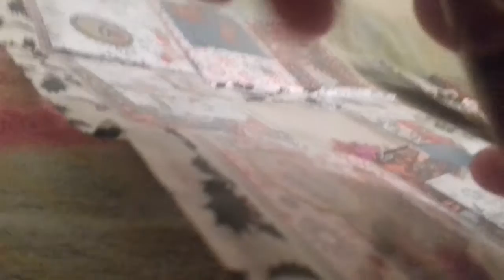jour 16 du calendrier de l'avent